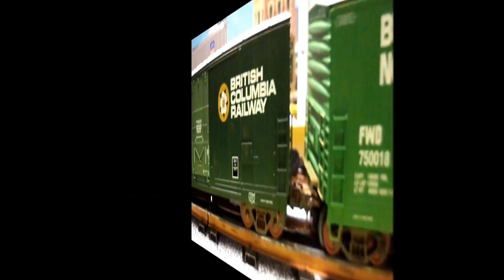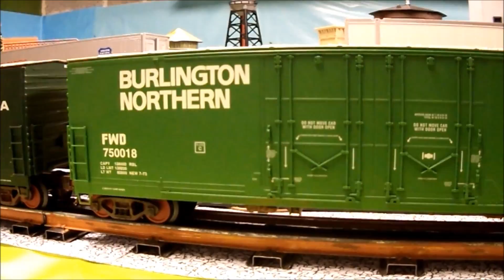Toy Trains in Action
Few O gauge trains doing rounds on four inner and outer track circles. Track materials are Gargraves and vintage tinplate. The simplified scenery of this layout has been quickly improvised, nothing fancy, really not the right place for rivet counters...